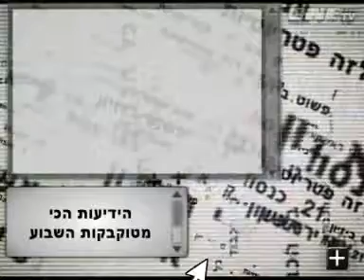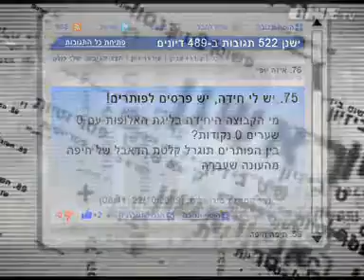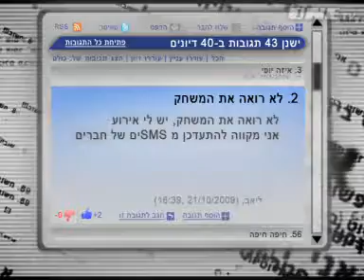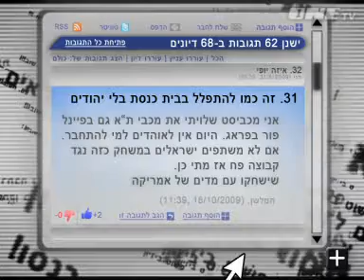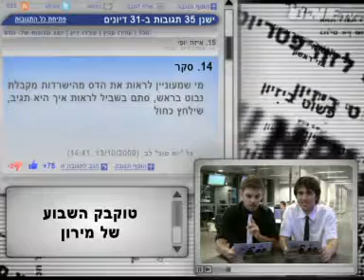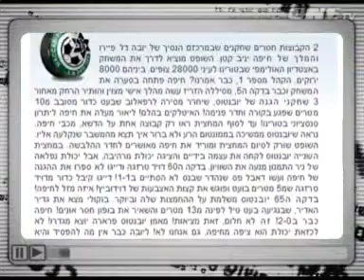מכבי חיפה - בית"ר ירושלים - איך זה ייגמר?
התוכנית בה הכוכבים הם הגולשים של אתר ONE